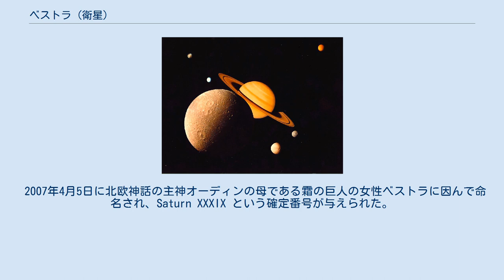ベストラ (衛星)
ベストラ (Saturn XXXIX Bestla) は、土星の第39衛星である。
逆行軌道で土星を公転する不規則衛星で、北欧群に属する。
また、同じ北欧群のナルビと共にサブグループ（下位群）であるナルビ群を形成していると考えられている。
 デビッド・C・ジューイット、スコット・S・シェパード、ブライアン・マースデン、ジャン・クレイナらの観測チームにより、2004年12月13日～2005年3月5日の間に行われた一連の観測によって発見された。
最初に確認されたのは12月13日の観測である。
観測にはすばる望遠鏡、W・M・ケック天文台、ジェミニ北望遠鏡の大型望遠鏡群が用いられた。
2005年5月3日に小惑星センターのサーキュラーで他の11個の土星の新衛星の発見と合わせて報告され、S/2004 S 18 という仮符号が与えられた。
 2007年4月5日に北欧神話の主神オーディンの母である霜の巨人の女性ベストラに因んで命名され、Saturn XXXIX という確定番号が与えられた。
 土星からの平均距離は約 20,209,000 kmで、推定直径が約 7 km の小さい天体である。
軌道離心率が 0.5 を超えている数少ない土星の衛星の一つである。
発見当初の初期観測に基づく軌道要素の推定では、軌道離心率は 0.77 と極めて高い推定値が算出されていた。
多くの巨大ガス惑星の遠方の不規則衛星と同様に、ベストラの軌道離心率や軌道傾斜角も、古在メカニズムによって変動していると考えられる。